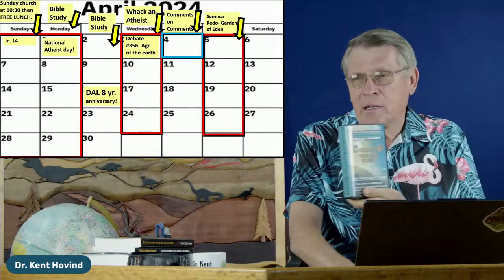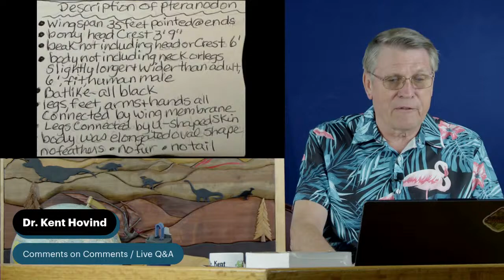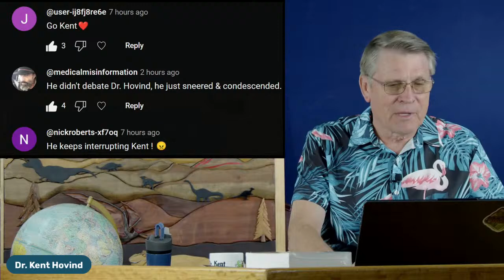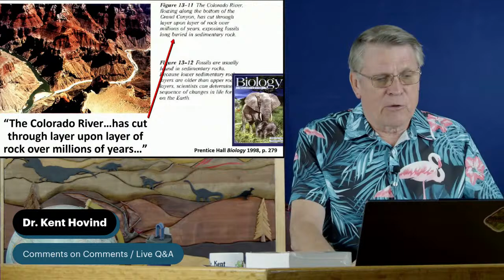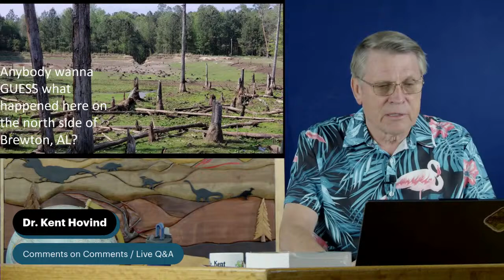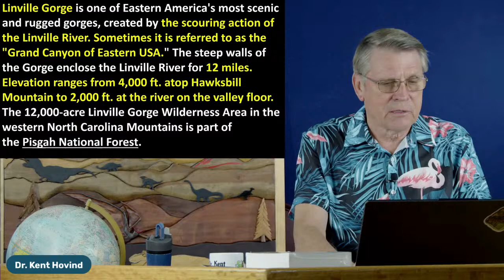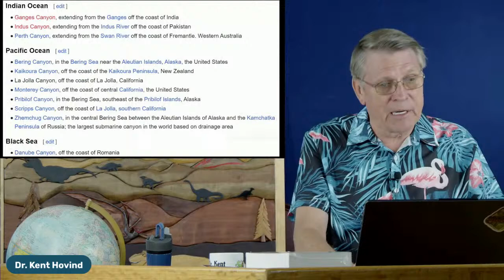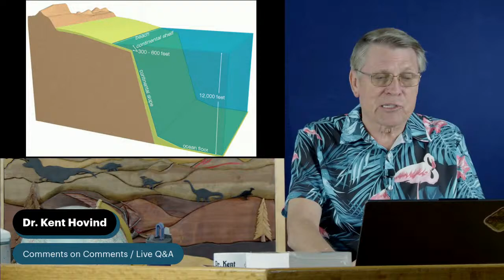Comments on Comments / Live Q&A